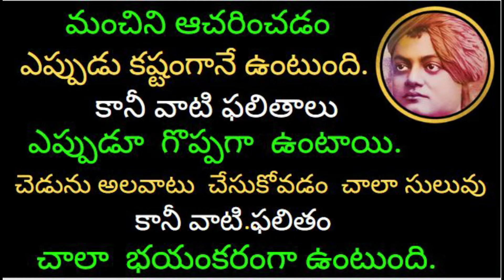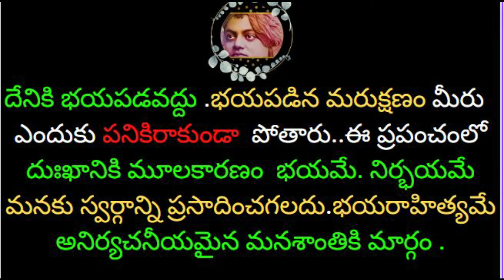జీవితసత్యాలు|Personality Development by Swami Vivekananda Motivational Quotes|how to over come fear